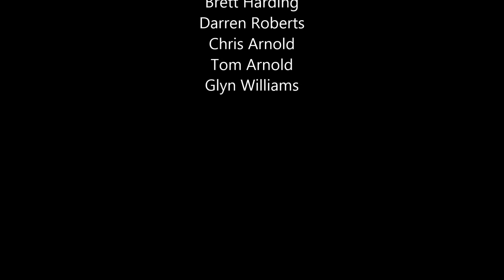Central Classic Restoration Mk1 Golf Cab full restoration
Central Classic Restoration Mk1 Golf Cab full restoration (ongoing) see the finnished car at the NEC Classic and restoration show 31st March-2nd April.